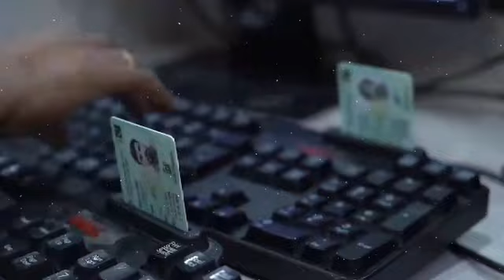Bushra Bibi's Brave Statement Regarding Bani Gala Move | Imran Khan Is So Proud Of Her, Adiala Jail